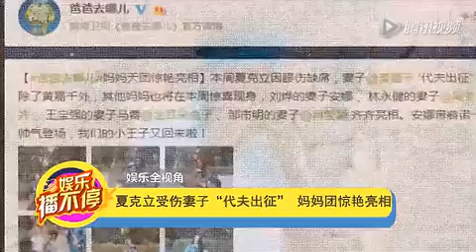夏克立受傷妻子“代夫出征” 媽媽團驚艷亮相